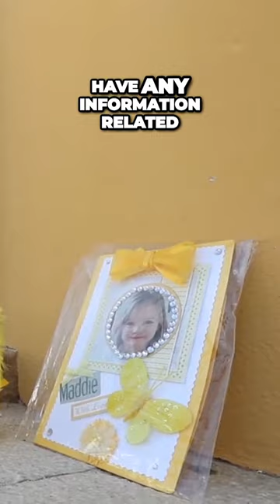Grieving Parents Heartfelt Plea | The Madeleine McCann Case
This documentary tells the story of Madeleine McCanns disappearance in 2003, and follows through the years up until the reservoir search in 2023. Featuring interviews with internationally recognised British Criminologist Dr Graham Hill, and Police Detective Peter Bleksly. It is every parents worst nightmare. Their daughter, only three years of age, taken from her bed.. with no clue left behind. Seconds turned to minutes, minutes into hours, hours into days… Long after a decade, her fate still remains... unknown.

Cast:
Dr Graham Hill, Peter Bleksly, Hans Christian Wolters, Anna Stam, Marie Oilli-Pollard

Filmmakers:
Afsheen Hussein, Jordan Hill, Brian Aabech